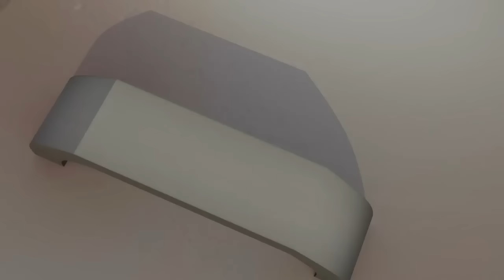💞Garfield ha encontrado un osito de peluche muy cariñoso🧸 - El Show de Garfield